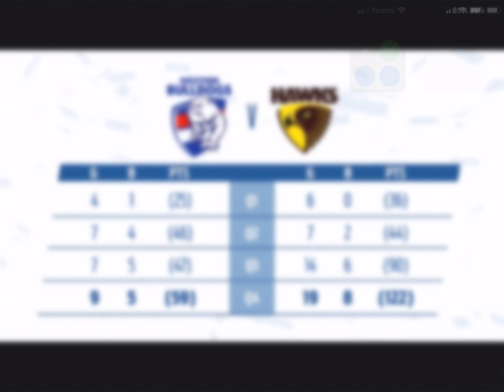ROUND 16 WESTERN BULLDOGS VS HAWTHORN